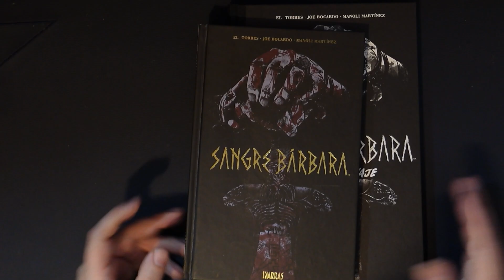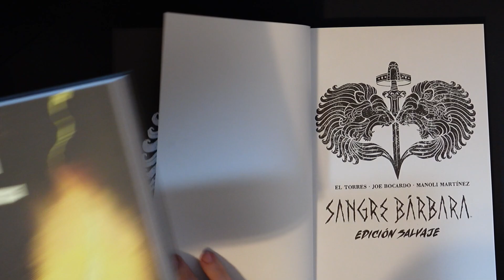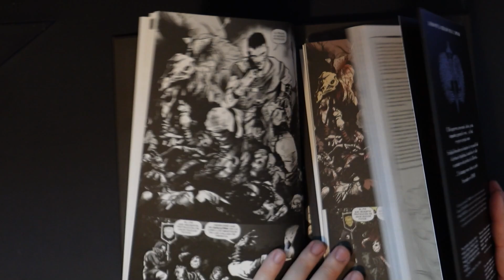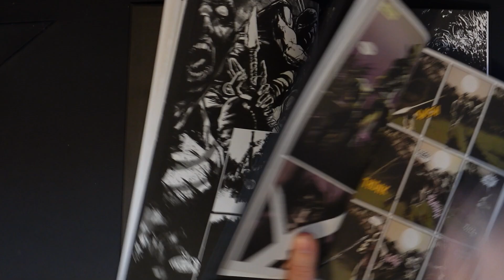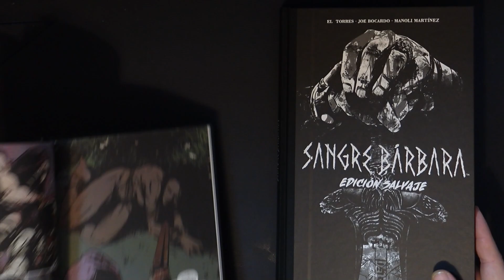Te enseño y comparo la nueva edicion Limitada de SANGRE BARBARA